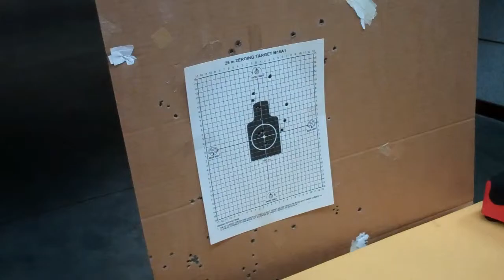Sgt. Master's Awesome Daniel Defense M-4 Part 2.mp4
I zero my DD m-4 in this video and go over some things at the end of the video.